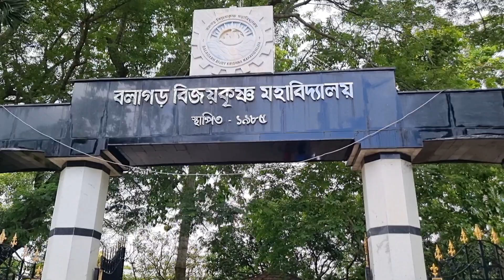বলাগড় বিজয়কৃষ্ণ মহাবিদ্যালয়ে রাসেল ভাইপার সাপের আতঙ্ক 🐍 জিরাট কলেজে সাপের তথ্যমূলক ভিডিও পার্ট 1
My name is Arpan Majumdar. I am a big fan of wildlife nature animals 🇮🇳.
I upload spectacular videos about general daily life travel vlogs Indian festivals wildlife nature fishing birds animal rescue and snakes.

Holder Name -  Arpan Majumdar
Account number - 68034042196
IFCS code - MAHB0000075

love from snake rescue squad  keep supporting